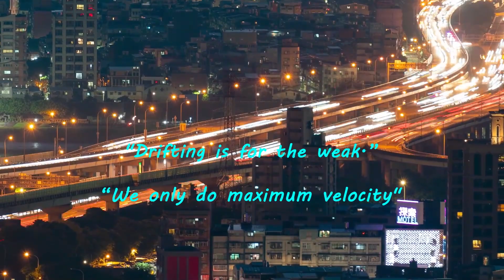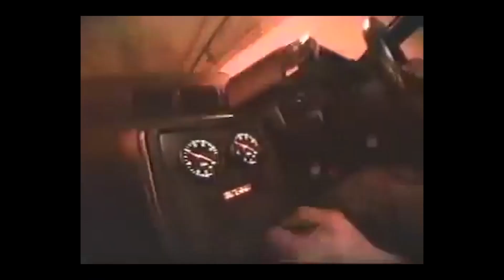The Secret Society of Street Racing - The Midnight Club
Street racing, When most of us think of street racing a scene straight out of fast and the furious pops into our heads. Illegal racing where public roads are the course and rules are ignored. Now in most places this is kind of exactly what it is. But you see the midnight club, did it different. The midnight club was a Japanese street racing crew, but a they had a strict code of ethics to prevent any members of the club endangering a member of the public or any other members of the club. Now this club just had one goal: "to build and race the fastest car's the world has ever seen".

The Mid Night Club was founded in 1987, and in order for you to join you had to meet the high entry requirements, the minimum requirement being that you had a car capable of going over 250km/h (160 mph). Now if you car could reach 250, you will be at the back of the back as the Mid Night Club used to race along the Wangan highway between Tokyo and Yokohama at sustained racing speeds of upwards of 300km/h (190 mph).

Now if you did manage to get into the club it, it wasn’t easy to stay there. For the first year after you joined you would be an apprentice and you had to go to every single event and race. Which seems easy, but remember street racing is illegal and club members were wanted criminals. In fact most races and top speed attempts would end in police chases. (although they never managed to catch any member).

But how? How did they manage to evade the police for so many years while being the most infamous racing gang in all of Japan? I mean was it that difficult to catch them, could they no just find out who the drivers where?

Well that’s the thing secrecy was Paramount, even within the club itself. Members of the club were not allowed to know details regarding the personal lives of other members and only knew each other on the basis of first names. Races and crew meetings where organized by posting cryptic advertisements in the classified section of newspapers, and only the members knew how to decrypt the code.

Now this racing crew was not interested in drag racing or even drifting, they where solely focused on top speed runs. A club member once quoted, "Drifting is for the weak. We only do maximum velocity" So these races where on the Shuto expressway, between Tokyo and yokohama. And the only way that you could win was by crossing the line, or creating such a distance between you and the other racers, that they could no longer see your car. Now during most of these racers the cars exceeded 300 kmph and some of them even went over 330kmph on a public road. Unfortunately for the police Japanese police cars of the period being limited by law to 170km/h. So losing them was easy.

Onto cars that was used, this clubs members weren't young dumb and broke members, instead the members where wealthy business men, and as a result the cars weren’t cheap. Common cars in the club were Italian exotics such as the Lamborghini Countach or the Ferrari Testarossa, they also had some true JDM sports cars such as the Skyline GTR, RX7 and the Toyota supra.

 The most unique thing about the club, and the reason why they where so respected was the code of ethics. Unlike most street racers who typically drove recklessly and dangerously, driving safely at speed was super important. Now you might say how do you drive safely at speed? Well of the drivers within the club where highly skilled drivers. If racers lacked the skill to remain fully in control of the car at high speed or if just once they displayed dangerous driving or careless behavior, they were kicked out of the club.

Now since they where so notorious many young Japanese street racers that where a part of the gang would fraudulently decorated their cars with the iconic midnight decal. This was a no no, and offenders would often wake up to find their car vandalized and missing the sticker.

Disbandment
Like I said previously in the video these guys lived by a code, a code in which they would never endanger any civilians,  in 1999 An altercation with the notorious and mischief loving members of the Bosozoku motorcycle club broke out, the race travelled into a high-traffic area, resulting in an enormous crash where two Bosozoku bikers were killed and six innocent civilians were hospitalized.

Club policy dictated that endangering innocent drivers was the ultimate offence, and so the gang permanently disbanded with immediate effect. All members have since secluded themselves to secrecy. Over the years many have speculated regarding the identity of possible ex members, but no one really knows, as non of the has ever came forward admitting that they where once part of the infamous group.